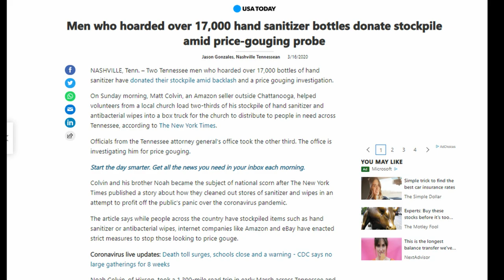A Semi Motivational Video... Sort Of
A M A Z O N
Primed Canvas
Plexiglass Sheet
Primed Rolled Canvas
Liquitex Paint
Gloss Varnish
Acrylic Paper
B L I C K

I hope you enjoy my abstract art and painting techniques, tutorials, and demonstrations!